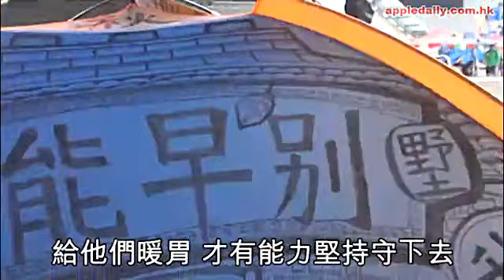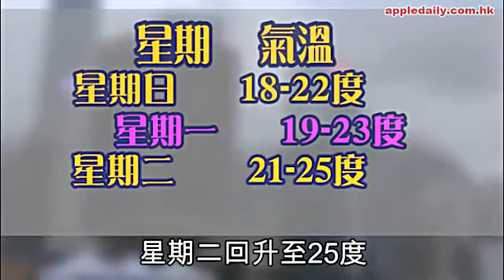【雨傘革命 第43天】18℃冷雨夜.革命心未冷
市民卡板　麵包　薑茶　撐佔領者。